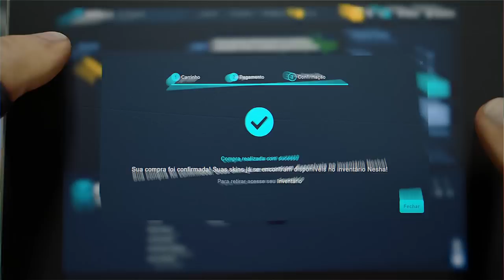OS BRASILEIROS ESTÃO COM TUDO PRO MAJOR DO RIO!! (Imperial, Furia & 00Nation) (Highlights 2022)